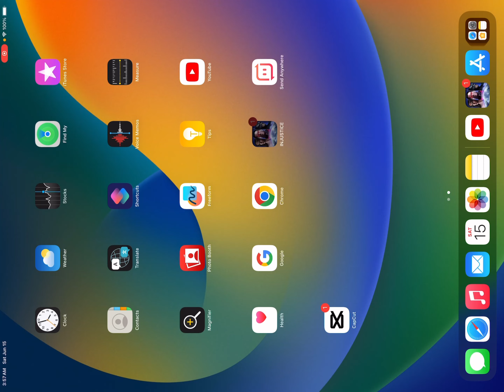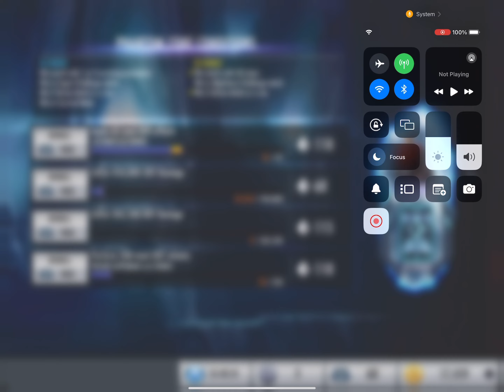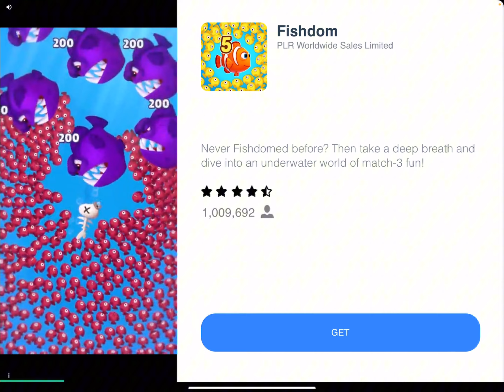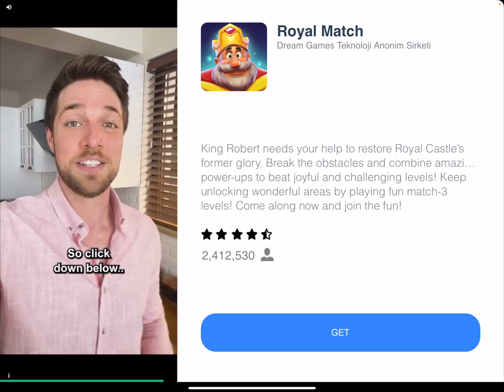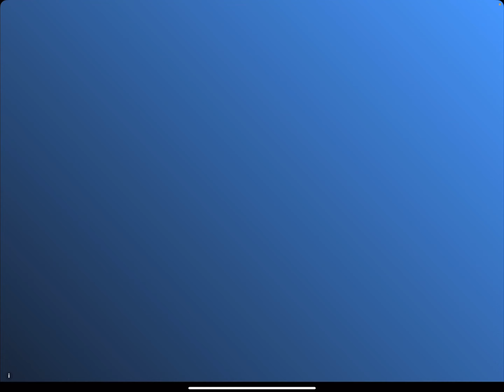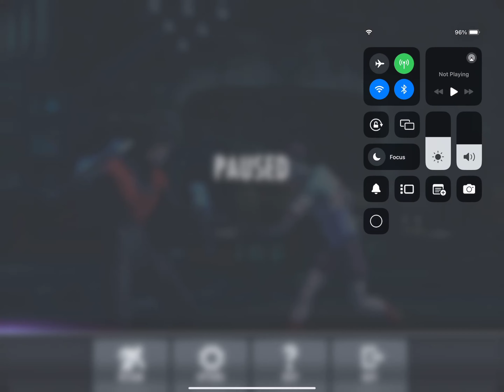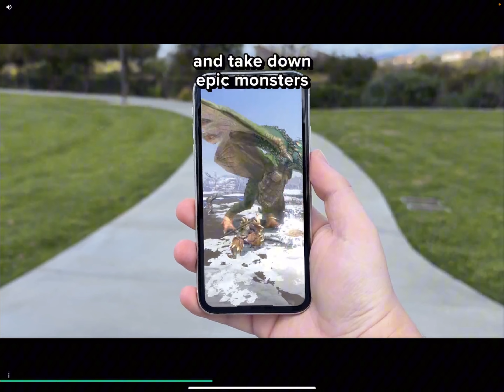Finishing Bonus Battle